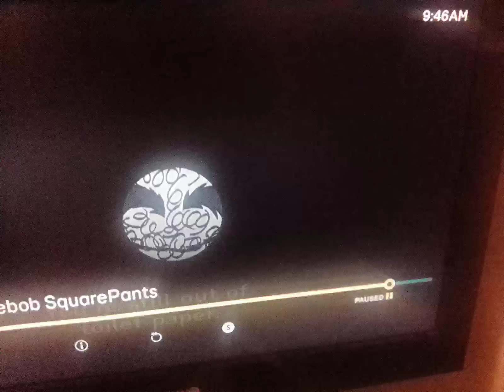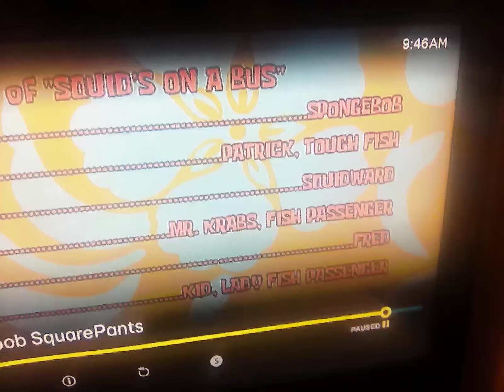5 October 2024